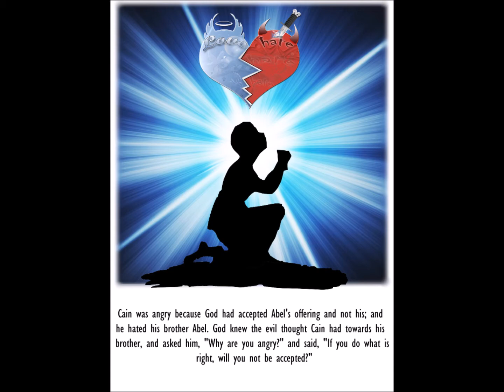Cain and Abel - An Old Testament Story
A story taken from the book title 'Mother Stories from the Old Testament'.